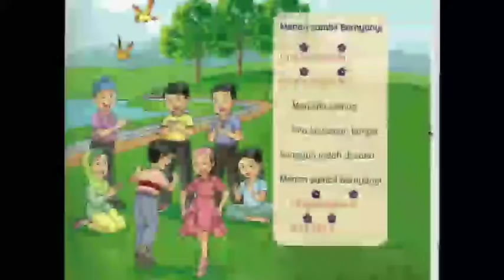PENDIDIKAN MUZIK - KSSR Semakan 2017 | MENARI SAMBIL BERNYANYI